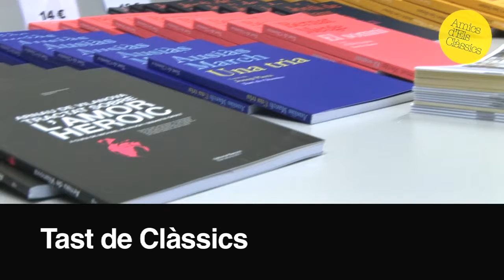Presentació de la Col·lecció de Tast de Clàssics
Presentació de la nova Col·lecció Tast de Clàssics a Òmnium amb en Carles Duarte, Director de la Fundació Lluís Carulla, les escriptores Vinyet Panyella, Alba Dedeu i Lluïsa Julià, membre de la Junta Directiva d'Òmniu i la Pilar Garcia Sedas, membre del jurat del Premi d'honor de les Lletres Catalanes